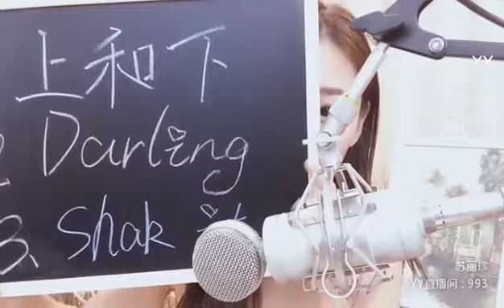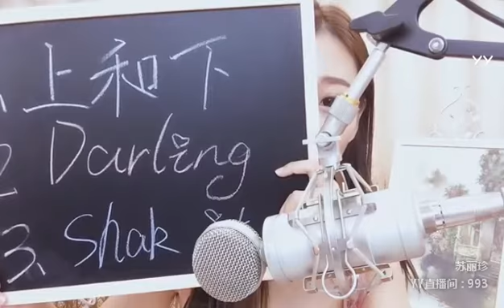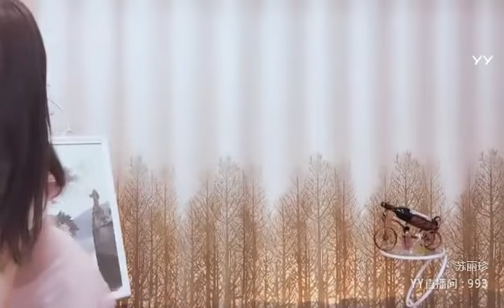YY LIVE 燃舞蹈 苏丽珍 -《燃舞蹈》（Artists・Sing・Music・Dance・Instrument・Talent Shows・DJ・KPOP・Remix・LIVE)